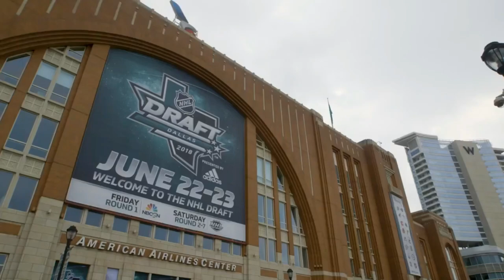Adam Boqvist #27 | Chicago Blackhawks Highlights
(Stan bowman is a clown)